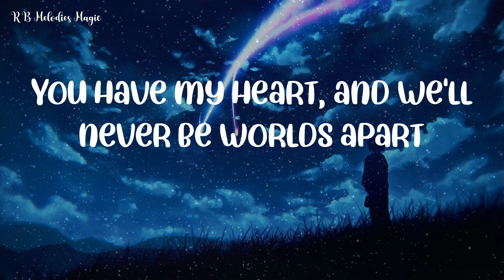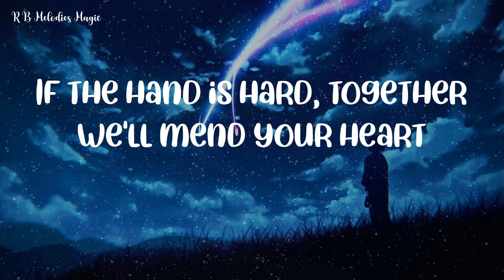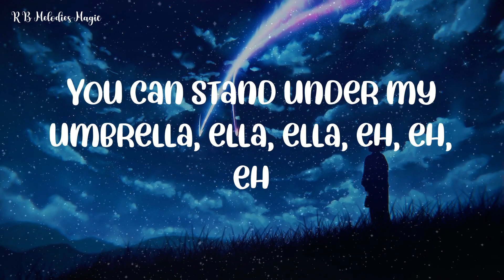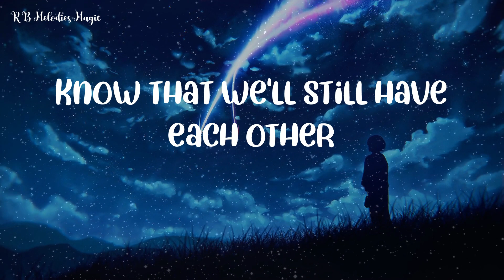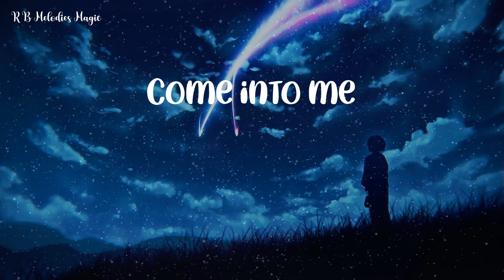Rihanna - Umbrella (R&B Lyrics)